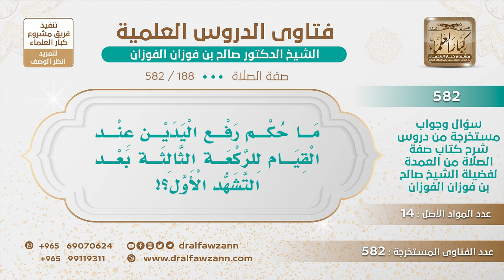[188 -582] ما حكم رفع اليدين عند القيام للركعة الثالثة بعد التشهد الأول؟ - الشيخ صالح الفوزان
-"السؤال: ما حكم رفع اليدين عند القيام للركعة الثالثة بعد التشهد الأول؟
الجَوَابُ: هذا روي فيه رواية فيكون موضعًا رابعًا روي فيه رواية فمن فعله فلا حرج.
للاشتراك في قناة الشيخ صالح الفوزان
سؤال وجواب من شرح صفة الصلاة ( 582 ) مقطع

للاستفسار والإقتراحات والدعم
رئيس الفريق
لمشروع كبار العلماء